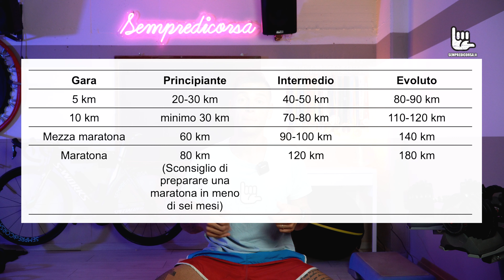FASE DI COSTRUZIONE nella corsa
Fase di costruzione nella periodizzazione del ciclo di allenamento della corsa...